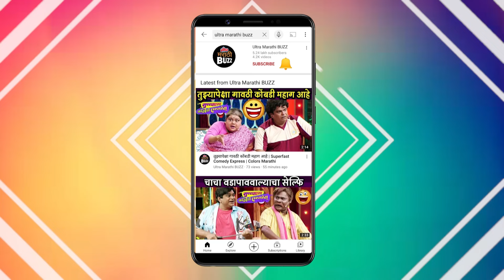कोल्हापूरी भाषा.. प्रेम आणि विषय हार्ड | Parna Pethe | Sumit | Vishay Hard Marathi Movie 5th July 24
५ जुलैला चित्रपटगृहात विषय हार्ड हा चित्रपट प्रदर्शित होत आहे. या निमित्ताने गप्पा मारुयात पर्ण पेठे आणि सुमितशी